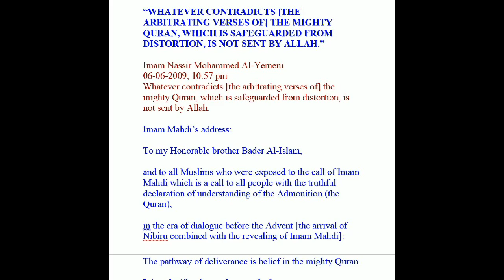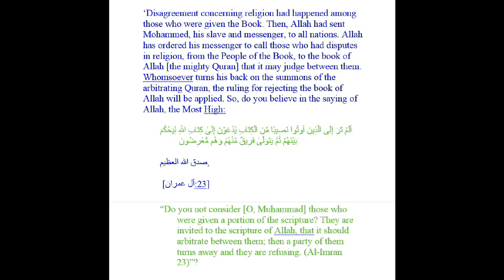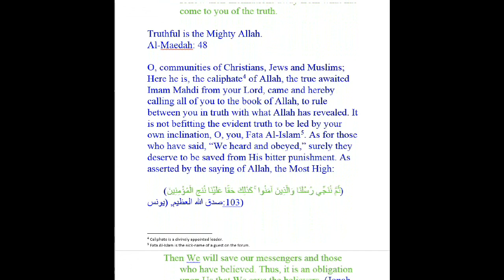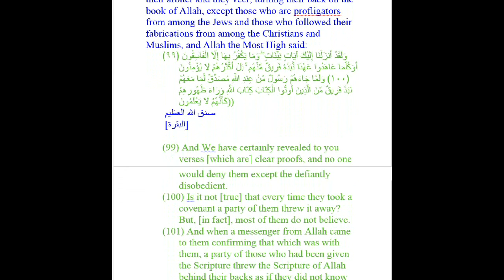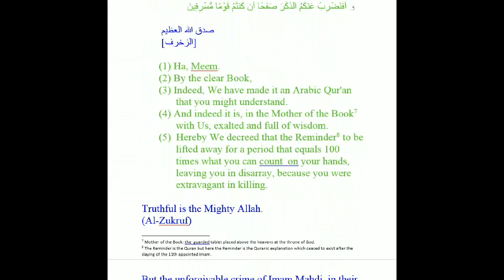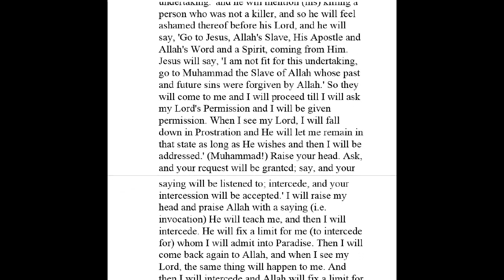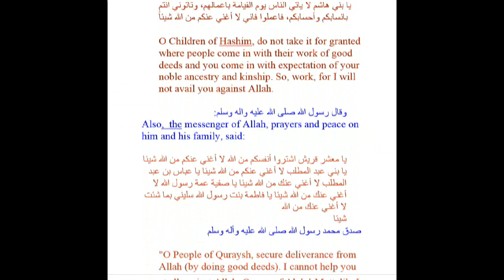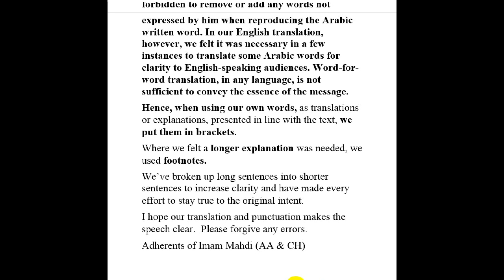what contradict Quran is not from Allah